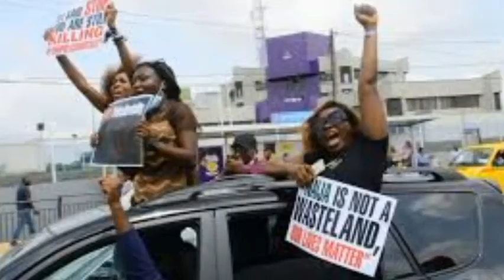ENDSARS ANNIVERSARY: SEE PLANS AS ORGANISERS OPT FOR CAR PROCESSIONIN LAGOS